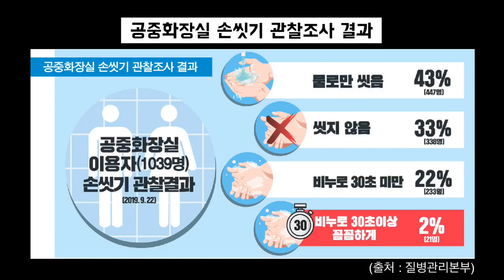[ENG SUB] 올바르게 손 씻는 방법(감염병예방,손씻기6단계,감염병예방수칙)/The WHO’s six steps of hand washing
여러 감염병 예방을 위해 질병관리본부의 ‘올바르게 손씻는 방법’을 소개한다